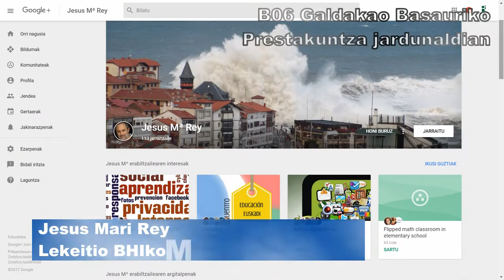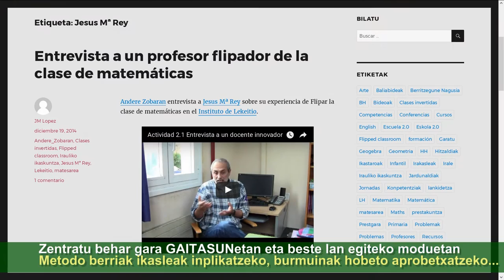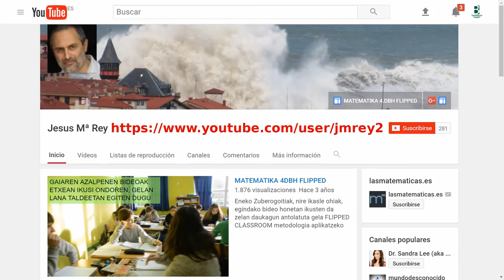videotwit about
Jesus Mari Rey @jmreymatos @B06berritzegune-an flippedclassroom azaldu ondoren metodologia-z gogoeta egiten. @bgnagusia CC-by-SA 2017